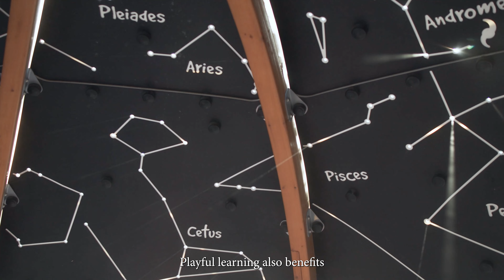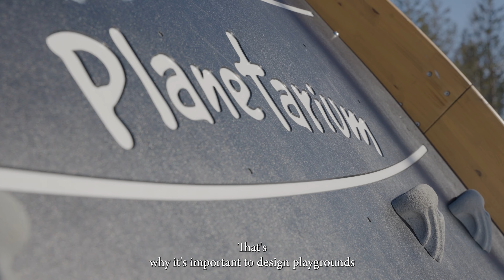Lappset Playful Learning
What is Playful learning? Marjaana Kangas from the University of Lapland / Faculty of Education tells more with Ville Kemppainen, Lappset Group`s Concept Manager for Play.